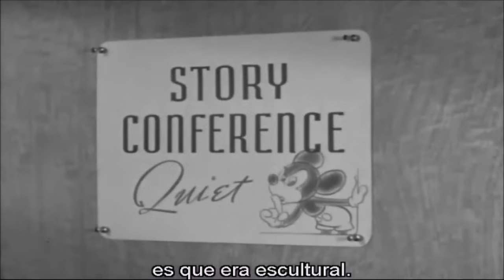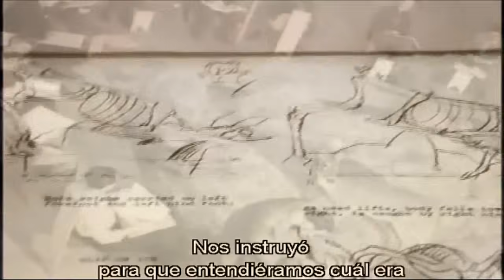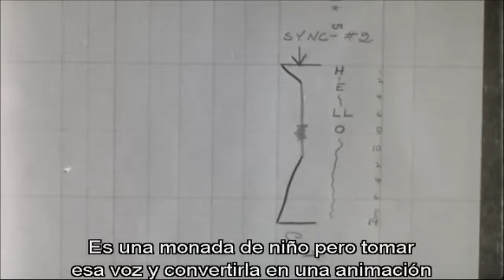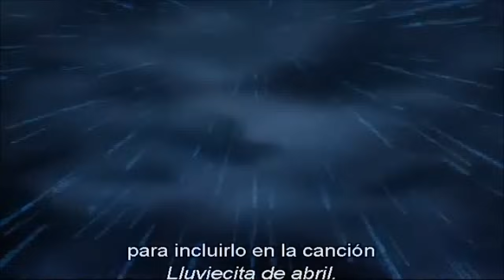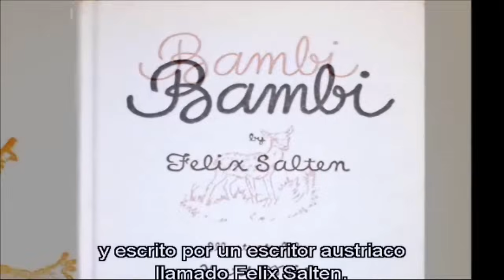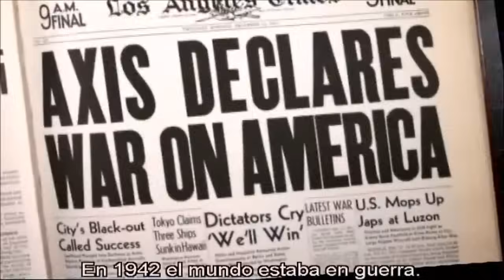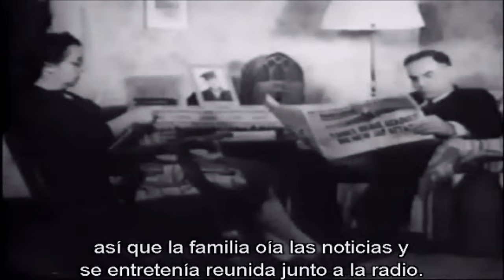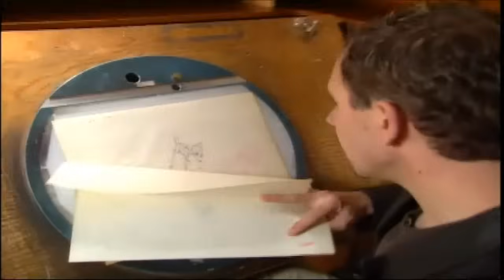Como se Hizo Bambi /The Making of Bambi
Bambi

Bambi es una película de animación en color, basada la novela Bambi, una vida en el bosque escrita por Felix Salten y publicada en 1923. La película fue realizada y producida por Walt Disney y distribuida por la compañía RKO Radio Pictures. Su estreno fue el 13 de agosto de 1942, y es la quinta película de la serie de clásicos animados de Walt Disney.
Para esta película, Disney se tomó la libertad de modificar la especie de Bambi de un corzo en la historia original a un ciervo de cola blanca, ya que el corzo no habita en Norteamérica. Esta película fue distinguida con tres premios de la Academia en las categorías de Mejor Sonido, Mejor canción por "El amor es una canción" y Composición Musical Original.

This article is about the 1942 Disney animated film. For the original novel, see Bambi, A Life in the Woods. For other uses, see Bambi (disambiguation).

Bambi is a 1942 American animated drama film directed by David Hand (supervising a team of sequence directors), produced by Walt Disney and based on the book Bambi, A Life in the Woods by Austrian author Felix Salten. The film was released by RKO Radio Pictures on August 13, 1942, and is the fifth film in the Walt Disney Animated Classics series.
The main characters are Bambi, a white-tailed deer, his parents (the Great Prince of the forest and his unnamed mother), his friends Thumper (a pink-nosed rabbit), and Flower (a skunk), and his childhood friend and future mate, Faline. For the movie, Disney took the liberty of changing Bambi's species into a white-tailed deer from his original species of roe deer, since roe deer do not inhabit the United States, and the white-tailed deer is more familiar to Americans. The film received three Academy Award nominations: Best Sound (Sam Slyfield), Best Song (for "Love Is a Song" sung by Donald Novis) and Original Music Score.[3]
In June 2008, the American Film Institute presented a list of its "10 Top 10"—the best ten films in each of ten classic American film genres—after polling over 1,500 people from the creative community. Bambi placed third in animation.[4] In December 2011, the film was added to the National Film Registry of the Library of Congress.
بامبي
Bembi
Bambi
Бамби
 بامبی
במבי
बांबी
Բեմբի
バンビ
ბემბი
ಬಾಂಬಿ
밤비
Bembijs
Бамби
ബാംബി
बॅम्बी
Бэмби
பேம்பி
బ్యాంబి
กวางน้อย...แบมบี้
Бембі
小鹿斑比